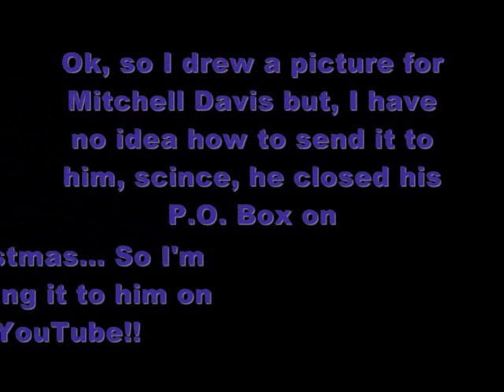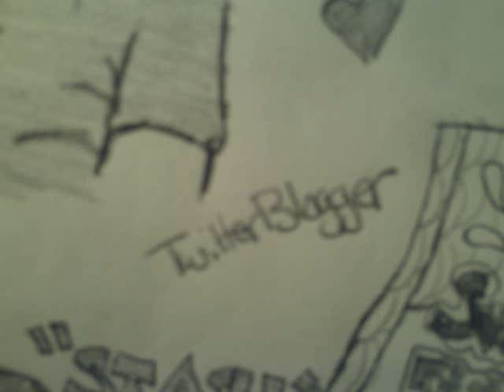My Picture For Mitchell Davis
Pretty much self-explanatory...
Theres no like videos because you people haven't given me any advice on how to fix my camera/ computer!!! =(
Hello Seatle- Owl City